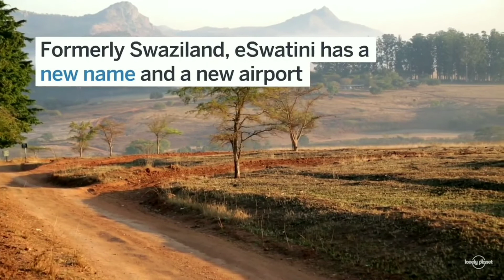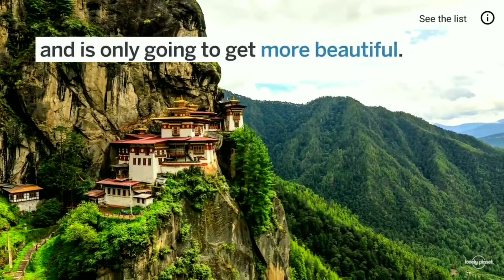Top 10 best destinations:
FOR THE BEST DESTINATIONS AND HOLIDAYS. THESE ARE OUR LISTS OF TOP BEST COUNTRIES TO VISIT SPREAD OUT ACROSS THE GLOBE AND SOME INTERESTING FACTS ABOUT THEM.